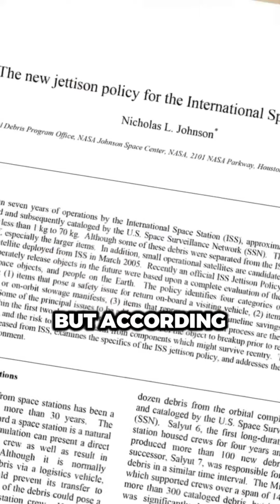You Will Question Everything You Have Been Told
The black knight conspiracy
The moon landing
Knocks on spaceship door in space
This is a compilation of my shorts.